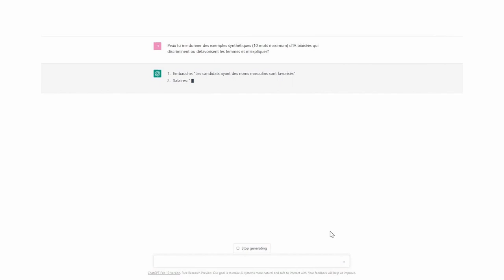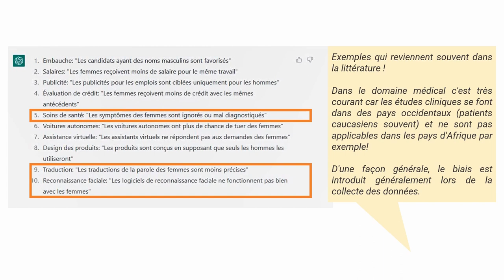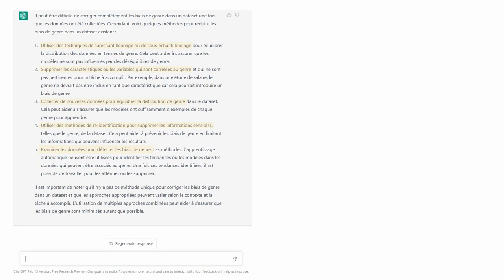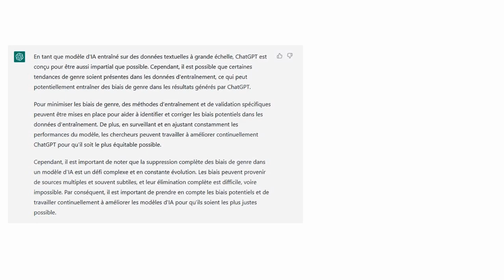Conversation avec ChatGPT sur les biais de genre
Regardez une conversation avec Chat GPT sur les biais de genre commentée par un professionnel